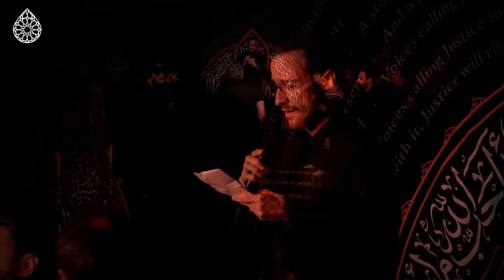Latmiyya | Eve of the 8th of Muharram 1446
Latmiyya and mourning ceremony honoring the martyrdom of Imam Hussain (as) featuring the recitations of Dr. Hossain Mallahzadeh, Dr. Mohammad Ali Shirazi, and Br. Ali Razmara, each bringing their unique voice and reverence to this occasion.